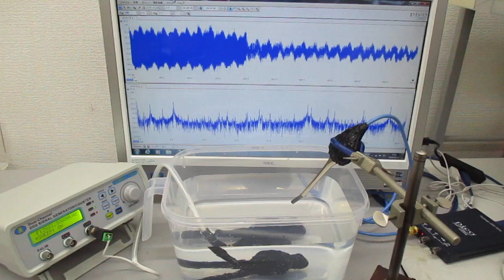オーダーメード対応超音波発振制御プローブの伝搬特性テスト